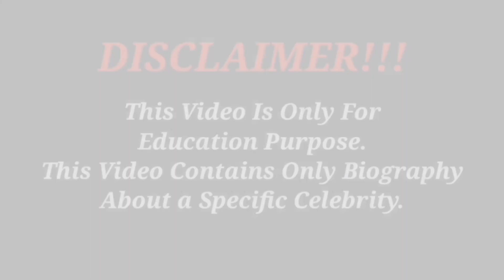indri Wiki Biography,age,weight,relationships,net worth || Curvy model plus size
Stefani Wiki Biography,age,weight,relationships,net worth || Curvy model plus size